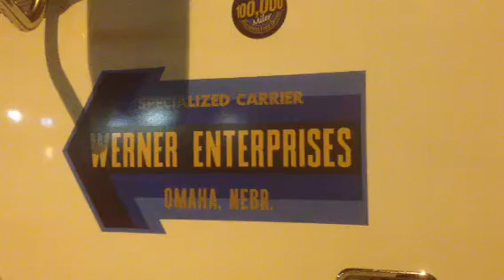What Company And Why Werner Enterprises